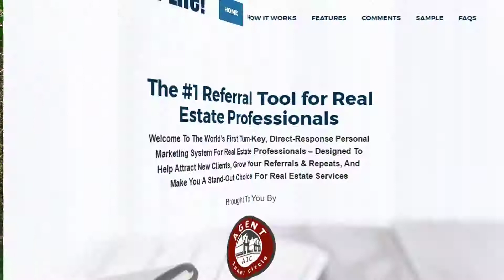7 Things You Can Say When You Have Nothing To Say (To your Sphere of Influence)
It's a given that we're supposed to call our spheres of influence to stay in touch, remind them that we practice Real Estate, and generally work on building those relationships.

But what do you say to people you might not have time to check up on on social media prior to your call?